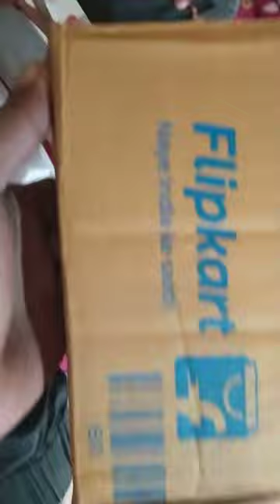my first impression unboxing Flipkart gaming mobile 😃😃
first unboxing